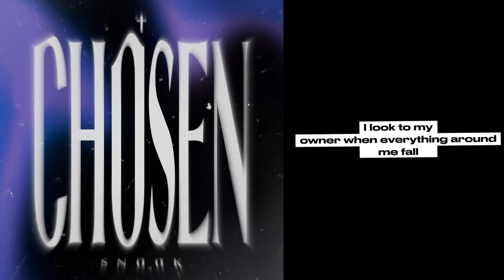Chosen - S N O O K (Official Lyric Video)